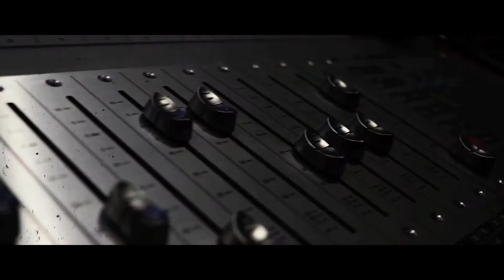CV33 & GKMusica Obstaculos Orgullo Recompensa Panama (corto)